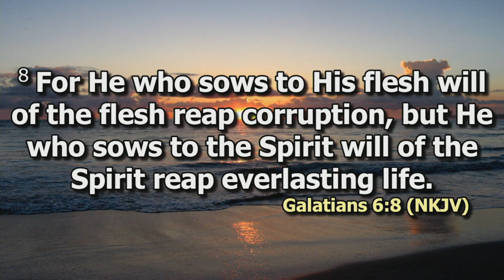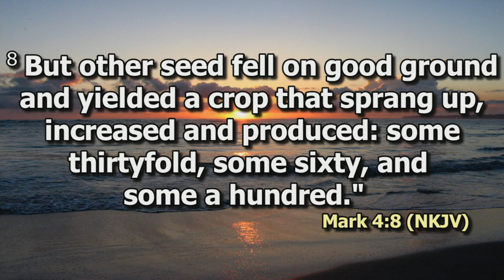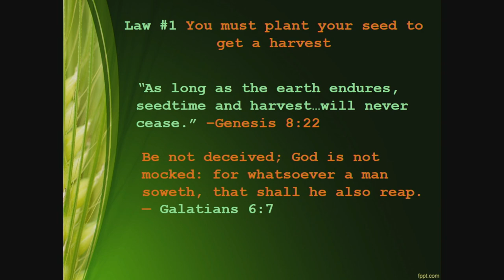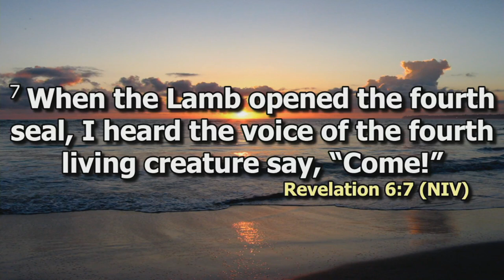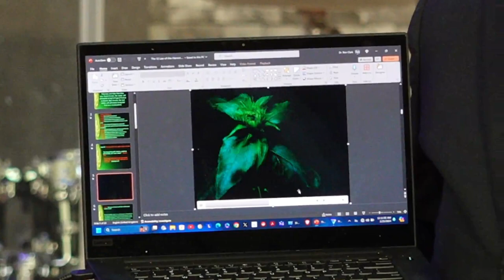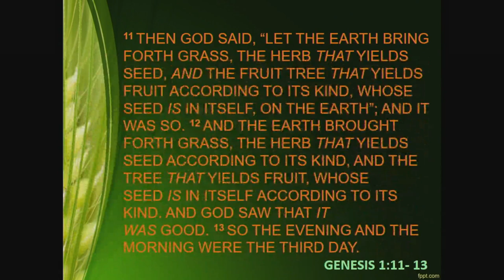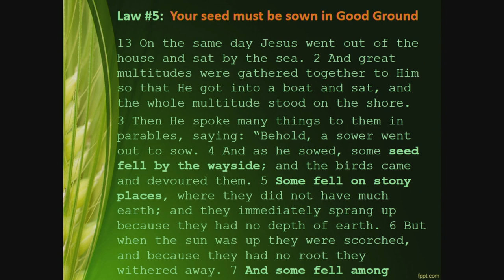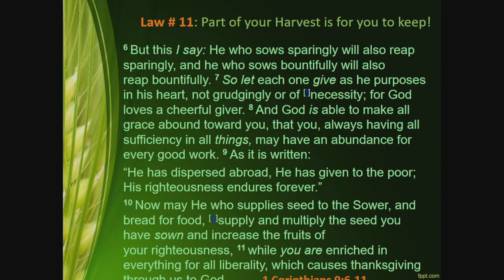You Reap what you sow Pt 2 | Dr. Ron Clark | SWC | DCIKZ